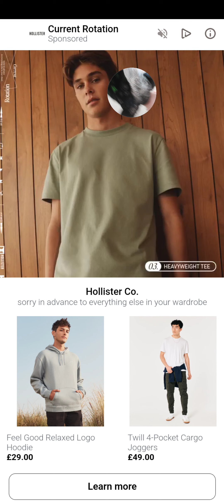becoming the biggeat player in the world in hole. io !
hi the game name is hole.Io and I have lots of fun makeing these videos apart from the lag and if you'd follow me with post notifications on it would mean the world to me   if you'd like me to try other games with make sure toeave a like and subscribe and maybe leave a comment I'm trying to get 1000k subscribers before I turn ten which is February 2nd and I bearly get any views with gameplay videos like I don't know what I'm doing wrong but leave a like subscribe with post notifications on 👍🔔